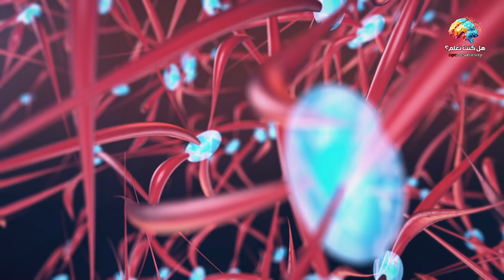اكتشف سر الخلايا الزمنية: كيف نتذكر الوقت والأحداث؟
وصف عن الخلايا الزمنية:

الخلايا الزمنية، التي تُعرف أيضًا بالخلايا العصبية الزمنية، هي مجموعة من الخلايا العصبية في الدماغ التي تلعب دورًا رئيسيًا في تنظيم وتنسيق الزمن في العمليات العصبية. تُعتبر هذه الخلايا ضرورية لفهم وترتيب تسلسل الأحداث في حياتنا، مما يمكننا من إدراك الوقت بشكل مستمر ومنظم.

أهمية الخلايا الزمنية:

1. **تنظيم الذاكرة:**
   - تساعد الخلايا الزمنية في تخزين واسترجاع الذكريات بترتيبها الزمني الصحيح، مما يمكننا من تذكر تسلسل الأحداث كما حدثت في الواقع. على سبيل المثال، تمكننا من تذكر تفاصيل يوم كامل بترتيبها الزمني الدقيق.

2. **الإدراك الزمني:**
   - تسهم الخلايا الزمنية في إدراك مرور الوقت وتتابع الأحداث، مما يساعدنا في فهم السياق الزمني للتجارب المختلفة. هذا الإدراك ضروري لتنسيق أنشطتنا اليومية وفهم كيفية ترابط الأحداث ببعضها البعض.

3. **التعلم وتكوين الذكريات:**
   - تلعب الخلايا الزمنية دورًا أساسيًا في عمليات التعلم، حيث تساعد في تتبع تسلسل الأحداث والمعلومات الجديدة، مما يسهل تكوين روابط زمنية بين المعلومات المختلفة وتخزينها بشكل منظم.

4. **الملاحة المكانية:**
   - تتفاعل الخلايا الزمنية مع الخلايا المكانية في الحُصين، مما يساعد في تحديد المواقع والتنقل في البيئة المحيطة. هذا التفاعل يساهم في تكوين ذكريات تتضمن الأبعاد الزمنية والمكانية للأحداث.

الأبحاث الحالية:
تُجرى العديد من الأبحاث لفهم كيفية عمل الخلايا الزمنية وتأثيرها على وظائف الدماغ. تُستخدم تقنيات مثل التصوير بالرنين المغناطيسي الوظيفي (fMRI) والتسجيل العصبي لدراسة نشاط هذه الخلايا أثناء ترميز واسترجاع الذكريات.

التطبيقات المستقبلية:
قد يؤدي فهم أعمق لدور الخلايا الزمنية إلى تطوير علاجات جديدة للاضطرابات العصبية مثل الزهايمر وتحسين تقنيات تعزيز الذاكرة. يمكن استخدام هذه المعرفة لتحسين قدرة الأفراد على تذكر المعلومات بشكل أكثر دقة وترتيبًا.

وتفعل زر التنبيهات (🔔) حتى تصلك جميع فيديوهاتنا الجديدة 🧐
وشارك الفيديو حتى تعم الفائدة والمعرفة على الجميع😊

لا تفوت الفرصة لتكون جزءًا من مغامرة لا تُنسى. تابعنا لاكتشاف العوالم المخفية والقصص التي تستحق أن تُروى.

هل كنت تعلم؟ الوثائقية - لأن المعرفة تستحق أن تُروى.